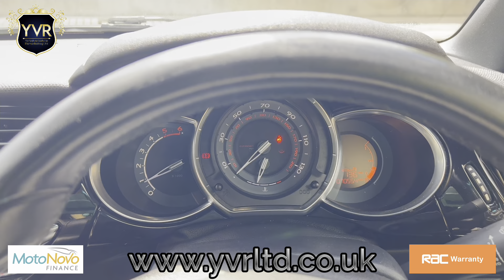2012 (62) Citroen DS3 Airdream